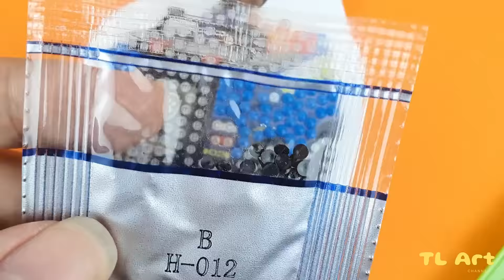Rescue Dog Smart Chase And Rescue Truck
Welcome to the TL Art channel. Let's share works of art from skillful hands. I hope everyone will love my channel. Have a good day ^_^